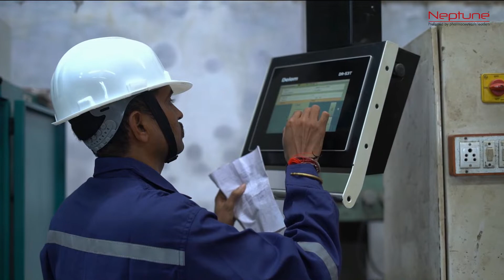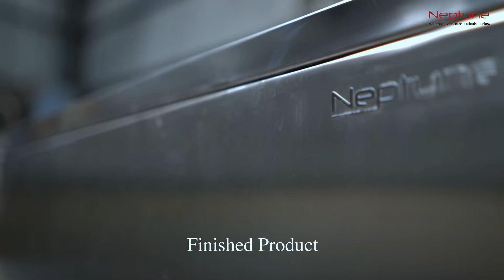Manufacturing Process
Why Neptune...?

Neptune introducing 90% weld less fabricated job in stainless steel clean room furniture. it becomes more clean and look like one-piece job.
Look at over view of how to manufacturing SS Clean room furniture.